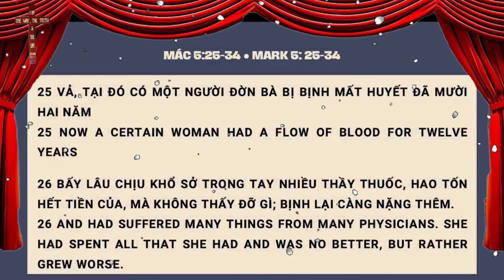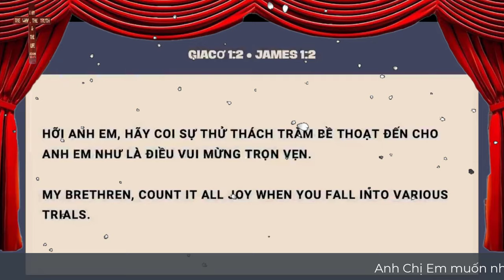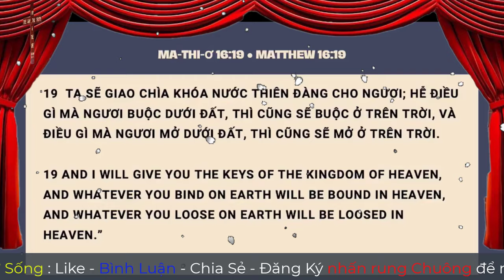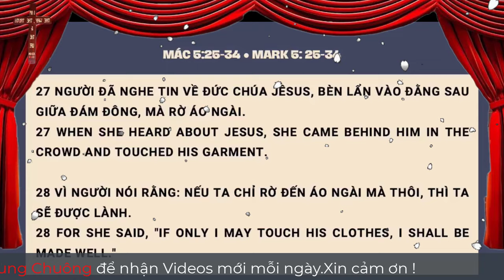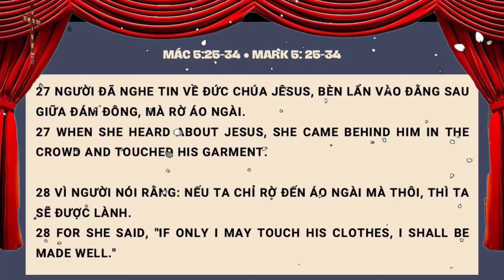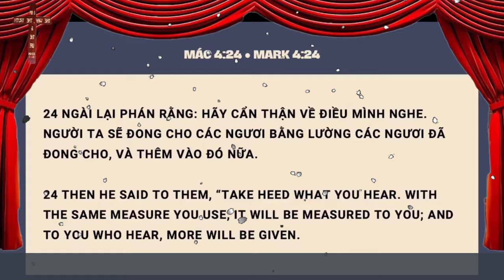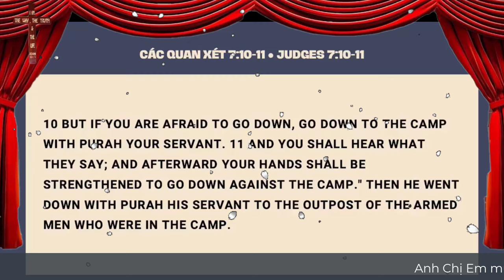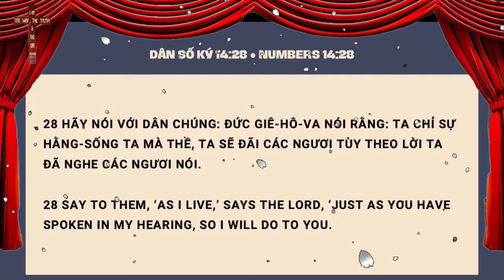Mục Sư Huỳnh Quốc Khánh | đức tin là chìa khóa của phép lạ bứt phá | Tin Lành